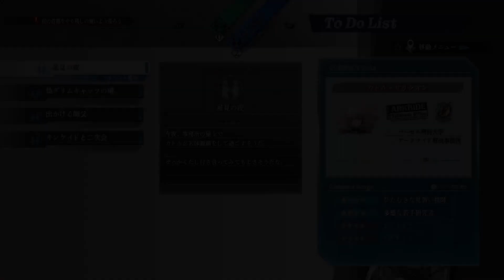【黎の軌跡】アテレコ初見実況Part161【んほー!!カトルきゅんがまた乙女に!!?】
もうヒロインこの子でいいんじゃないかな

【動画説明】
私の軌跡愛、ファルコム愛を楽しく共有できたらと思い始めた初見実況！選択肢や会話マラソン、収集物など全ての要素を網羅してやり尽くすスタイル(∩´∀`∩)♪

完全初見ですのでご視聴動画より先の要素や展開の匂わせ＆ネタバレコメントはお控え下さい！また、軌跡シリーズ過去作プレイ済み前提でお話していますのでご注意下さい⚠️

(変わってる場合有り、その時はチャンネル概要からどうぞ！)
より良い実況に欲しい物リスト↓

ねぇこの人まだ見てるわよぉ？
(´･ω･`)･ω･`)　ｷｬｰｺﾜｰｲ
/　　つ⊂　 ＼

なんてね♪
ゲームは楽しいね(*^▽^*)